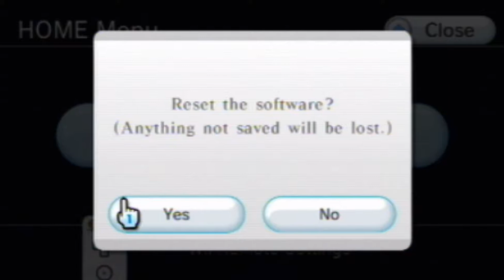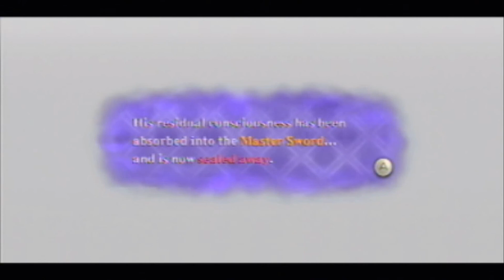Legend of Zelda: Skyward Sword - Demise Battle! - Part 80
Hope this helps everyone playing the HD remake 8 years later and beyond! ^_^ The final episode! Sort of... there is one more episode, but there isn't any gameplay, just cinematics. If you want to see the real last episode then be patient, it will come.